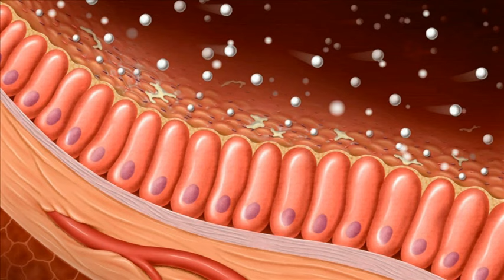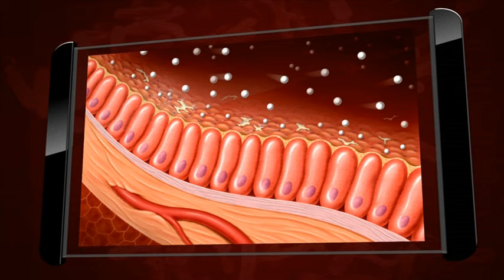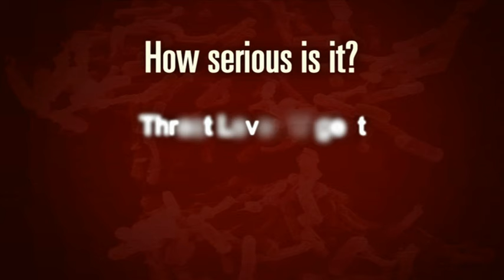What is Clostridium Difficile (C-Diff)?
This video explains what Clostridium Difficile is and the dangers surrounding it.